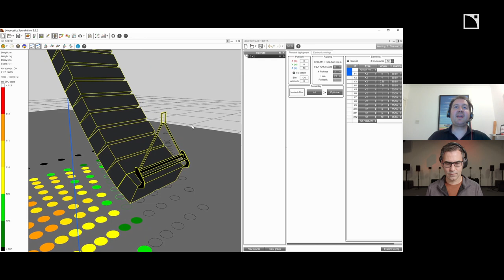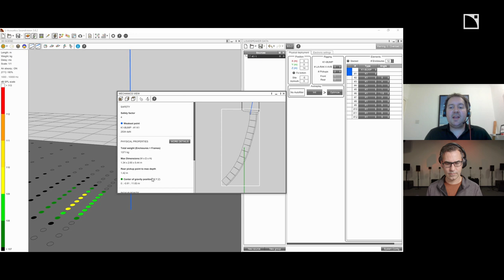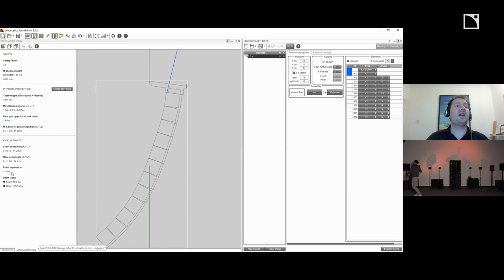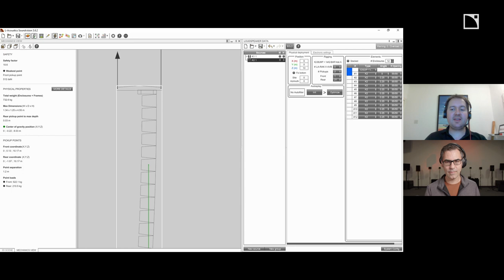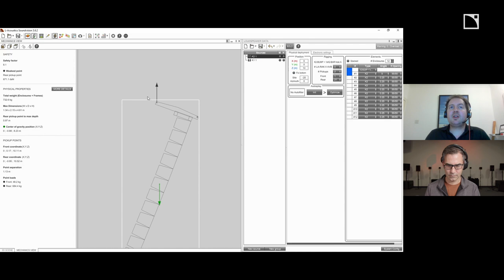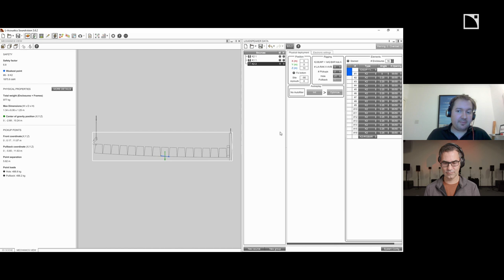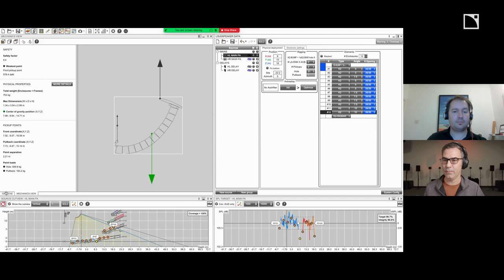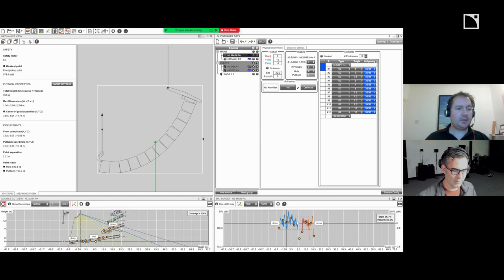Soundvision 3.6 Update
Learn about the new features in Soundvision 3.6! Head of Product & Technology Marketing Scott Sugden and Application Design Engineer Sam Proctor will present the new mechanical engine as part of a webinar.